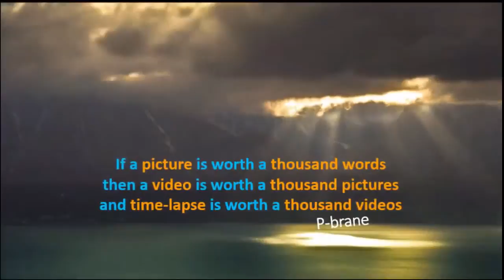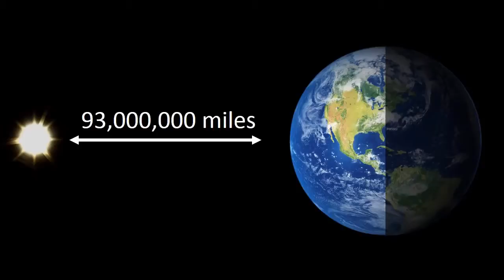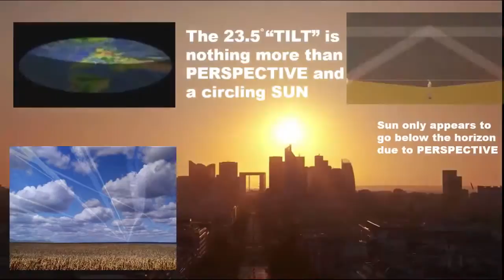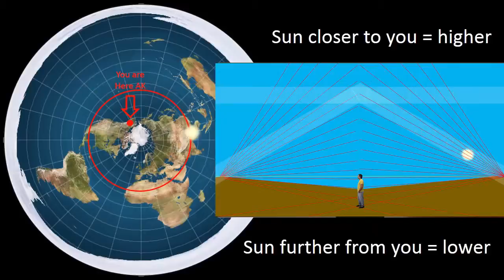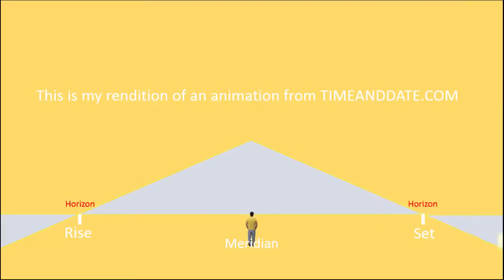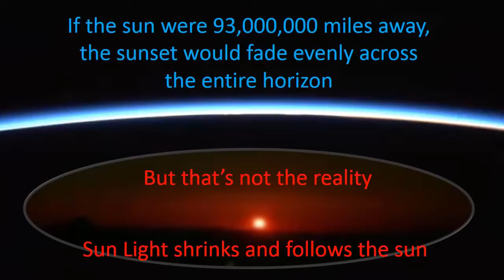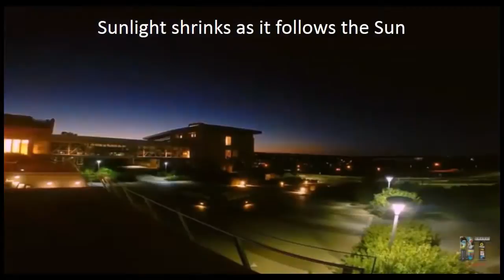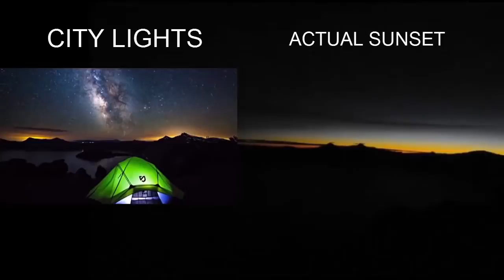THE FACTS THEY COULDN'T DENIED | FLAT EARTH, THE BOLSTER OF MODERN SCIENCE 2017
BREAKING: WATCH, FLAT EARTH HAS BEEN CONFIRMED THE BOLSTER OF MODERN SCIENCE 2017 WITH TANGIBLE EVIDENCES/PROOFS